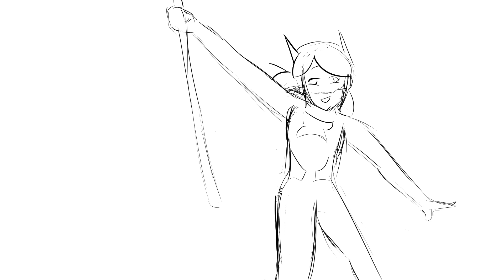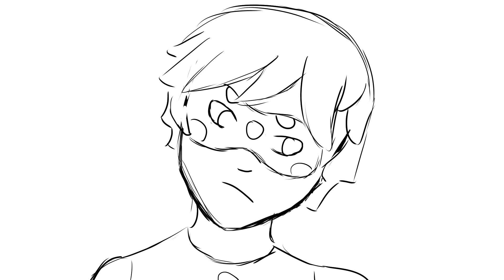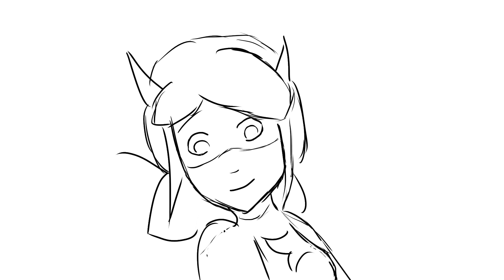Miraculous Ladybug - So What? (Animatic)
Hello, Aqua here!
Time to de-evilize!